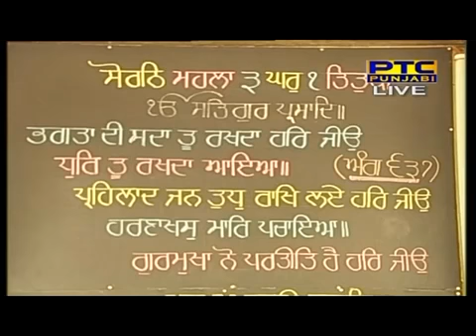Hukumnama Katha Sri Amritsar Sahib Ji 05 08 2017 Bu Gurbaani Keertan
For Regular Darbar Sahib Keertan And Many Other Keertan Updates

Gurbaani Keertan